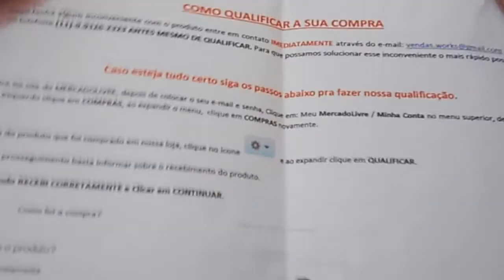UNBOXING - Placa de captura easycap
Finalmente galera! a qualidade dos vídeos irão melhorar um pouco já que não vo mas gravar com câmera, e também a frequência de vídeos ira aumentar irei tentar colocar pelo menos 1 vídeo por dia.

Ouvistes o que foi dito: Olho por olho, dente por dente.  Eu, porém, vos digo: não resistam ao perverso; mas, a qualquer que te ferir na face direita, volta-lhe também a outra; e, ao que quer demandar contigo e tirar-te a túnica, deixa-lhe também a capa. Se alguém te obrigar a andar uma milha, vai com ele duas. Dá a quem te pede e não voltes as costas ao que deseja que lhe emprestes. Mateus cap. 5, 38-42